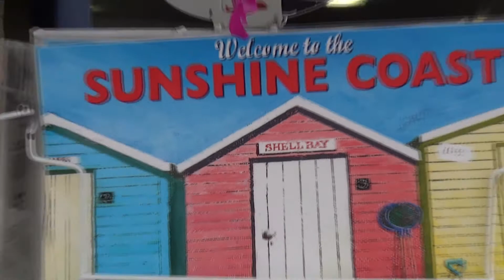BOURNEMOUTH THROUGH MY EYES